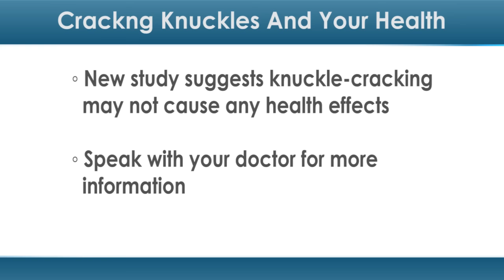What Happens When You Crack Your Knuckles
Despite the wives' tales that tie cracking your knuckles to problems like arthritis, many habitual knuckle-crackers just can't help themselves. But do they really have anything to fear?

Probably not, a new study suggests. The authors of this study recently figured out what makes that wonderful popping sound when you crack your knuckles — and in the process, they found that knuckle-crackers didn't see any health effects tied to the habit.

"We found that there was no immediate disability in the knuckle crackers in our study, although further research will need to be done to assess any long-term hazard — or benefit — of knuckle cracking," said Robert D. Boutin, MD, a professor of radiology at University of California Davis Health System, in a press release.